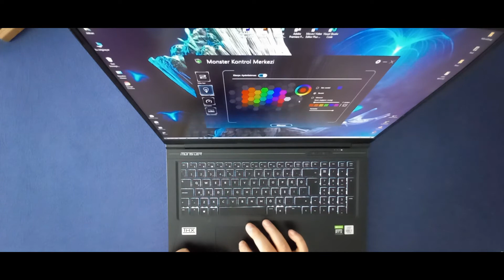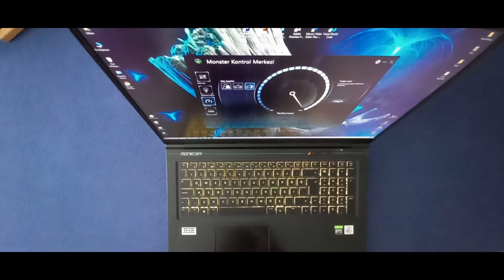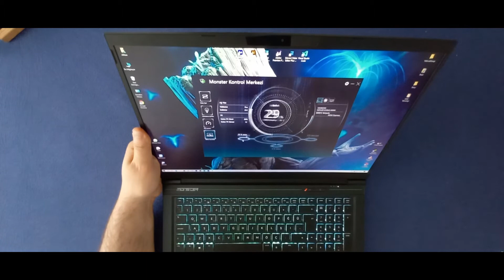Monster T7 V20.2 Kutu Açılımı / Uzun Kullanım Testi